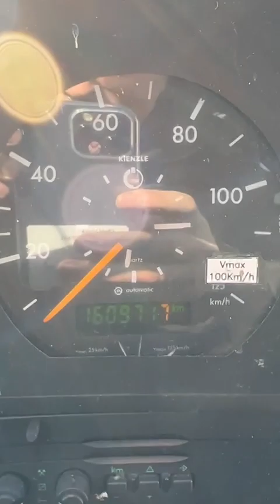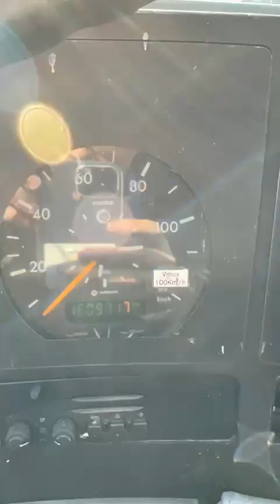EOS 90 (BF-PR-61)